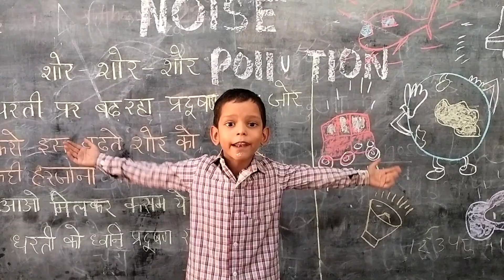Noise pollution Kavita | noise pollution kavita for kids